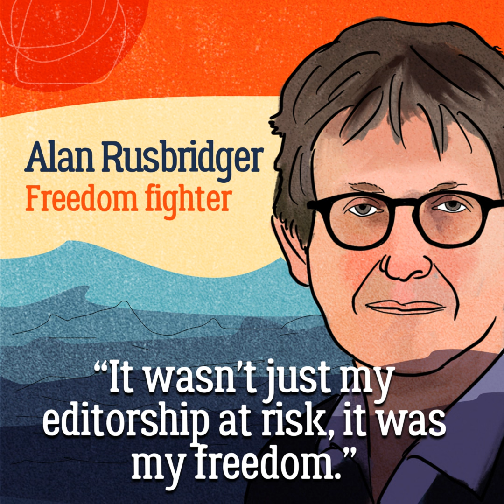Alan Rusbridger on spies, spooks, and the Assange saga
“We bought computers that had never been connected to the internet. Phones were taken out of the room and I unplugged everything, including televisions and fridges. At one point the cabinet secretary pointed out through my window to a block of flats across the water and said, ‘You realise the Chinese will be in there and they’ll have a laser on that tumbler of water, and they’ll have turned it into a microphone. They can listen to what we’re saying now’. So the curtains came down immediately. At home, I did the same. I unplugged everything. And if I wanted to talk to my wife, we went out into the woods. We did all the things that spies are supposed to do.”

Alan Rusbridger was the editor of The Guardian newspaper when a whistle blower called Edward Snowden reached out with documents suggesting the National Security Agency (NSA) in the US was spying on its own civilians. The extraordinary claims landed them in hot water with governments in both the US and the UK, and ultimately forced Snowden into exile in Russia where he remains today, more than a decade on.

So what’s it like when you’re the one responsible for hitting publish on the most explosive story of the decade? One that involves spies and spooks, encrypted messages, and an international hunt for both the source of the story and the journalists who broke it?

Alan Rusbridger is now the editor of Prospect Magazine , the chair of the Reuters Institute for the Study of Journalism, and a member of Facebook’s Oversight Board . He’s been at the forefront of journalism’s transition to the digital and social world – all while juggling this century’s most complex stories in news.

Rusbridger also describes the time he played Chopin in a deserted hotel in Libya while waiting for officials to negotiate the release of a missing Guardian journalist, why he believes Wikileaks founder Julian Assange should be released from prison, and the legacy of media mogul Rupert Murdoch.

Curveball features revealing conversations with leaders about their challenges and their successes. It’s a production of Deadset Studios

Keep up to date with Curveball by following @_deadsetstudios on Twitter and @deadsetstudios on instagram

And friends, don’t forget you can also sign up to Curveball’s LinkedIn newsletter And we’d love you to suggest a Curveball guest by visiting

This episode was produced by Liam Riordan. Executive producers are Rachel Fountain and Kellie Riordan.

We acknowledge the Traditional Owners of the Country on which this podcast is made, the Turrbal and Jagera people, and recognise Aboriginal and Torres Strait Islander peoples as Australia's first storytellers.